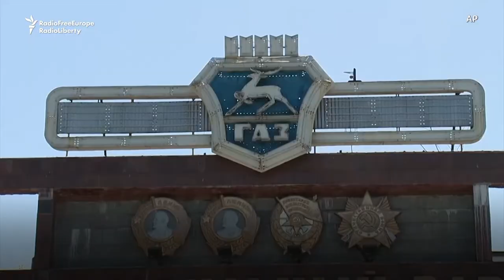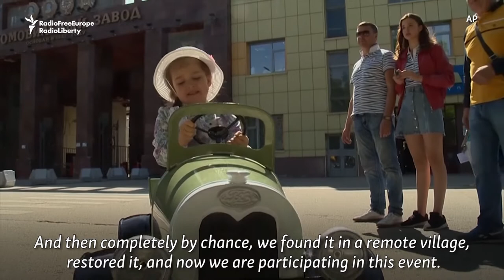Soviet Vintage Cars Star In Homecoming Parade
Over 250 owners have shown off their vehicles in a parade of classic Soviet-era cars produced by the GAZ car company in the Russian city of Nizhny Novgorod. The cars were all produced there between 1932 and 1988 and have been painstakingly restored.